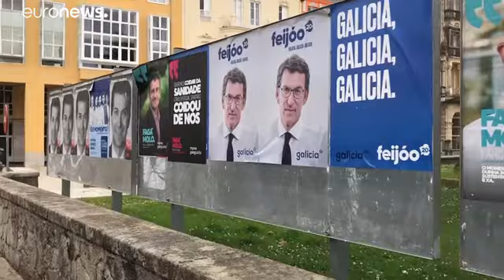¿Es legal obligar a los gallegos a vacunarse contra la COVID-19?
Arrecia la polémica en Galicia, en el noroeste de España, tras aprobar el Gobierno regional una ley que sienta las bases para obligar a la población a vacunarse contra la COVID-19 y prevé fuertes sanciones, de hasta 600.000 euros en el caso más extremo, a quien viole las normas y restricciones...